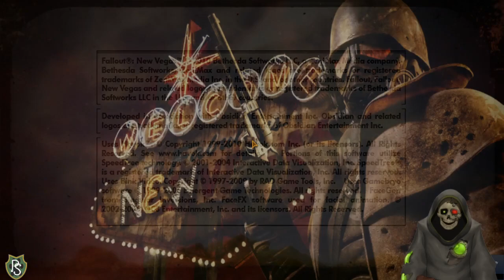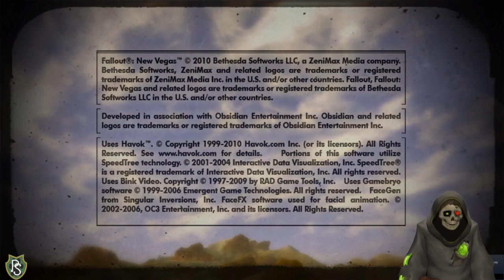Fallout: New California - Part 4 (6/28 Stream)